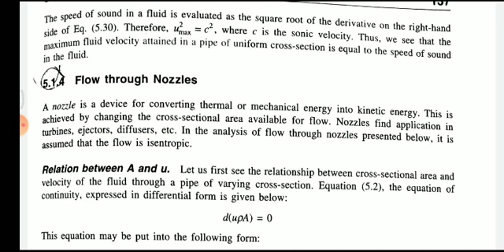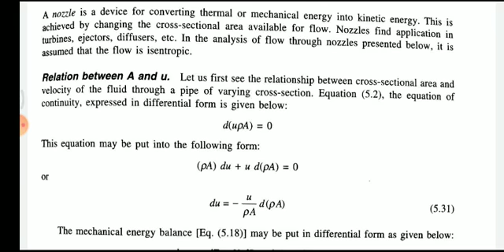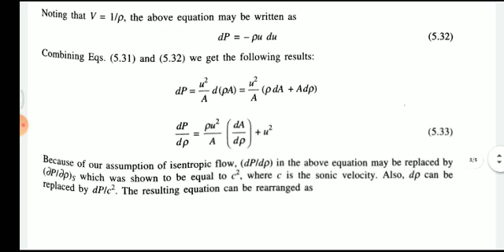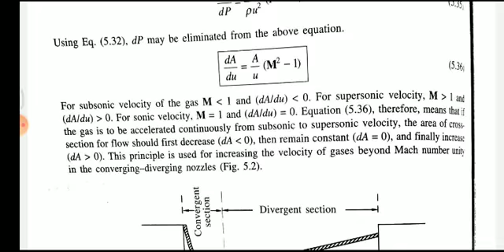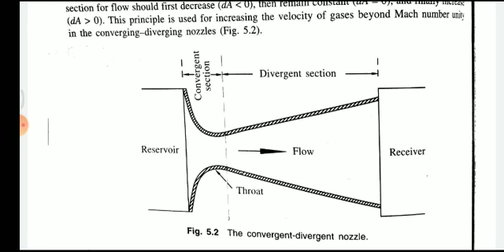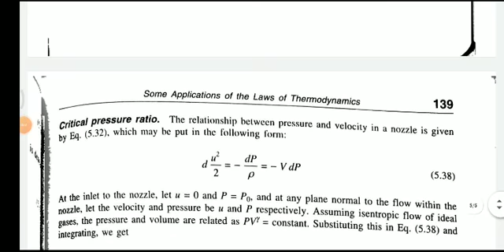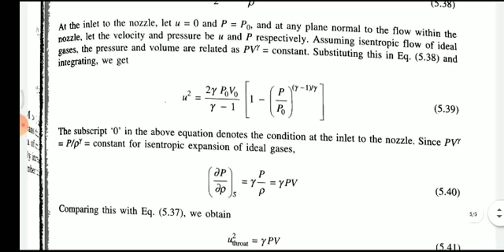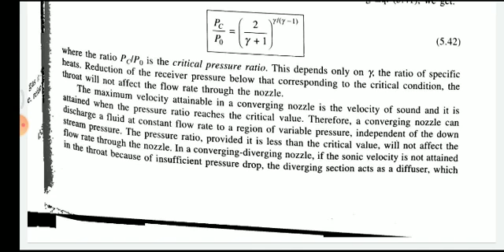DE_5_CET_LEC_6.5_CONVERGE -DIVERGE NOZZLE.mp4